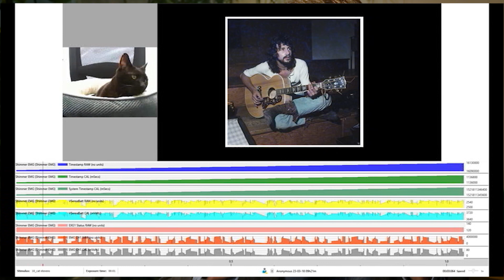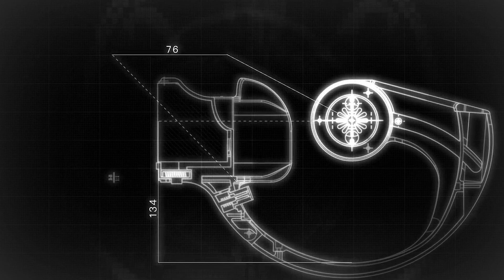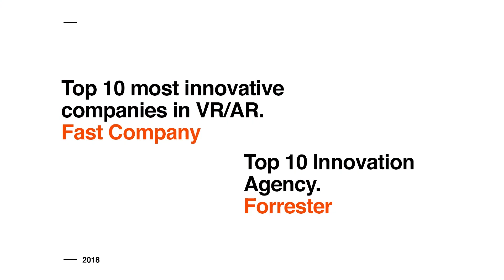Introducing PVRR - Pet Virtual Reality Research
You can learn more about Cat VR, download Isobar’s white paper and pre-order a headset for your feline friends